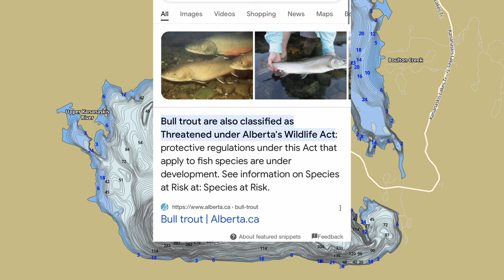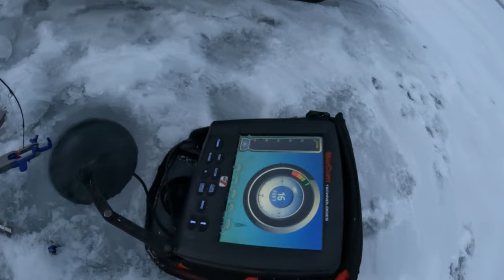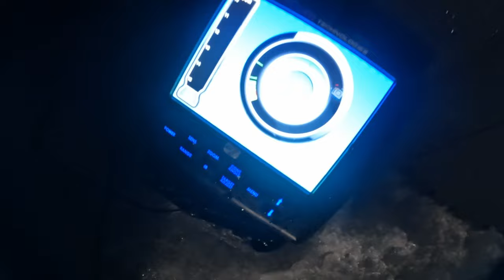Catching Bull Trout on Upper Kananaskis // Mayhem in the Rocky Mountains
This lake has been on the bucket list for a while now and wow it did not disappoint. Planned to go to Kananaskis for the last couple years and it finally happened and the fish were cooperating. We caught them mainly using tube jigs a couple different colours and two were caught on a balanced leech in shallow water. These fish are all catch and release so it is important to handle them well and release them quickly! All fish we released swam off strongly and we kept them in the water between pictures however after watching the footage I realized that we should of released some quicker especially the ones outside of the tent with those crazy wind gusts

music credits
Infraction music:instagram:  / infractionimhere